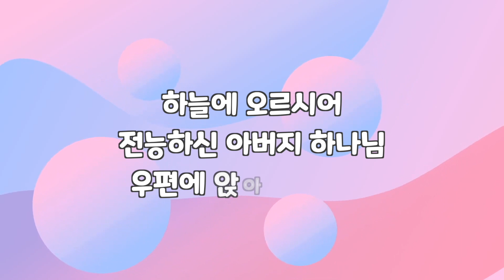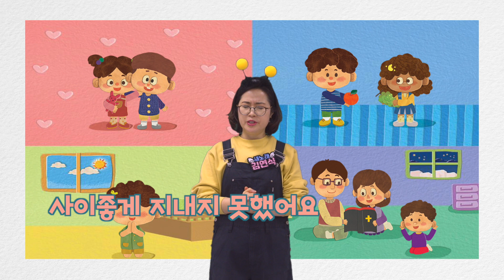2022. 1. 16. 새노래명성교회 영유치초등부 온라인 예배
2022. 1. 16. 새노래명성교회 영유치초등부 온라인 예배